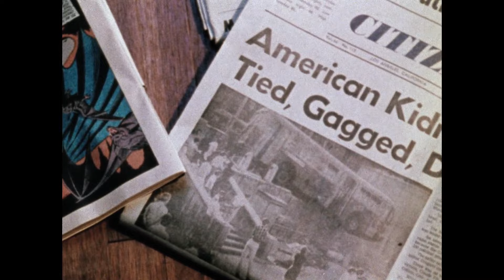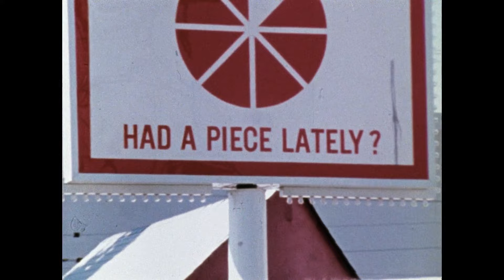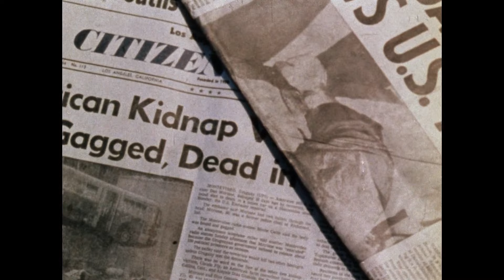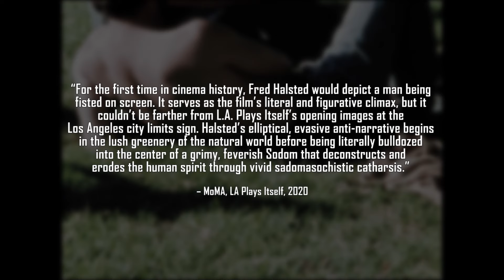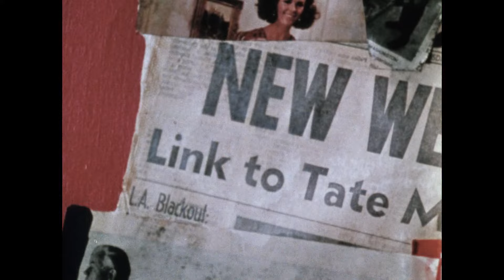LA Plays Itself (1972) - The Hardcore Breaking Of Human Spirit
This week's video essay concludes our Pride Month celebration on the channel, as we dive right into the legendary gay pornographer Fred Halsted's underground film LA Plays Itself, a film which demonstrates the hopes and sanctuary contrasted with the breaking of human spirit for the gratification of the exploitative. A brutal, graphic film - and possibly the closest Fred Halsted ever got to creating a horror film - LA Plays Itself may shock with its hardcore kinks, but its the film's demonstration of the death of aspiration which is truly unsettling.